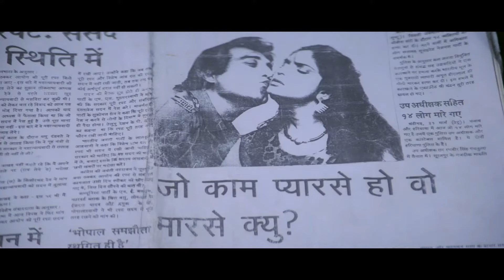जो काम प्यार से हो सकता है वो मार से क्यों करे ? Jurm Movie | Vinod Khanna, Meenakshi Sheshadri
Presenting Bollywood Superhit Comedy Scene Of "Jurm" Movie Starring With  Meenakshi Sheshadri, Vinod Khanna, and Sangeeta Bijlani Directed By  Mahesh Bhatt and produced by Mukesh Bhatt.

Police Inspector Shekhar Varma lives in Khar, Bombay, along with his wife, Meena, and a school-going daughter. His office is notified that Editor Ritesh Nandy has received death threats as he come across evidence that would expose some very influential people.